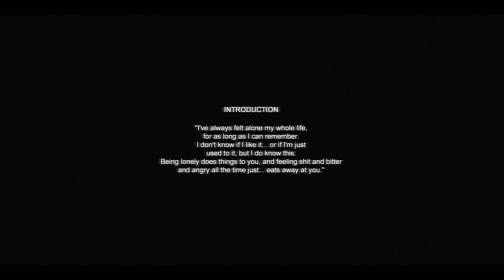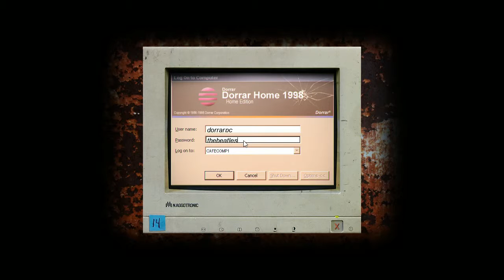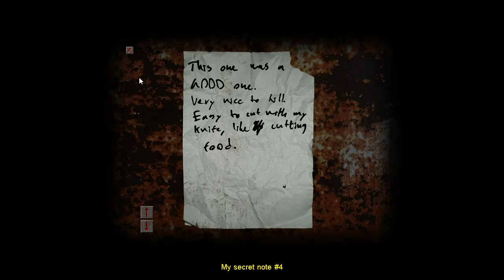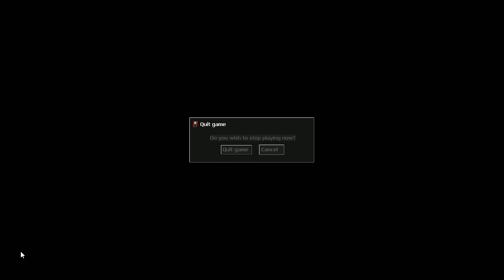Xena Streamed: Cry of Fear part 1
Queen Smug Xena Mendoza scares herself playing Cry of Fear at 3 am